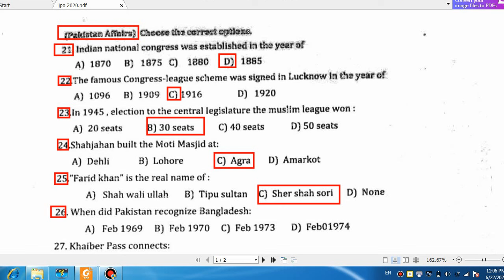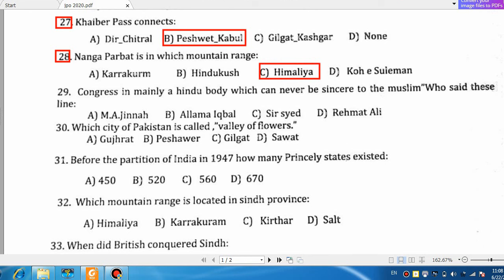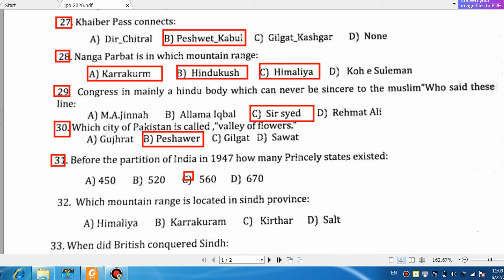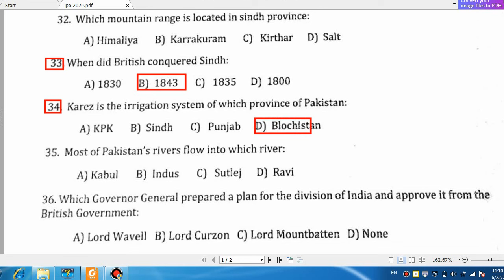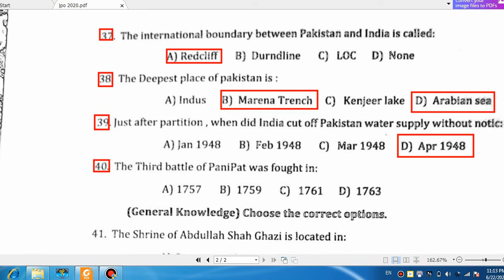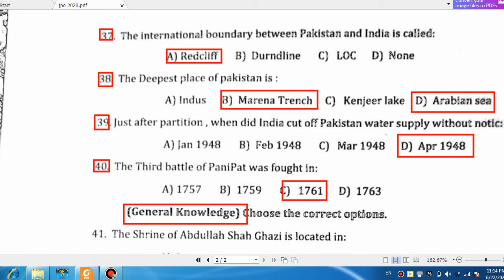JPO Past Paper 2020 MCQs | Orignal Paper of Junior Patrol officer | Motaway Police JPO Past Paper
JPO Past Paper 2020 MCQs | Orignal Paper of Junior Patrol officer | Motaway Policlie JPO Past Paper
junior patrol officer jobs in motorway police apply online
junior petrol office
junior patrol officer jobs in motorway police
patrol officer
junior patrol officer salary
junior patrol officer past paper
junior patrol officer test
junior patrol officer jobs in motorway police 2024
junior petrol office jobs
junior patrol officer jobs in motorway police test preparation
junior patrol officer jobs in motorway police past papemoprs
junior patrol officer jobs in motorway police salary
junior patrol officer jobs in motorway police syllabus
junior patrol officer jobs in motorway police how to apply
junior patrol officer jobs in motorway police test
junior petrol office jobs phy
junior patrol officer jobs in motorway police physical test
motorway police junior patrol officer
how many jobs in police department
jpo
jpo jobs in motorway police
j pop
jpo past papers
jpo
test preparation
jpo salary
jpop girl groups
jpo songs
jpo test
jpop boy groups
motarway police